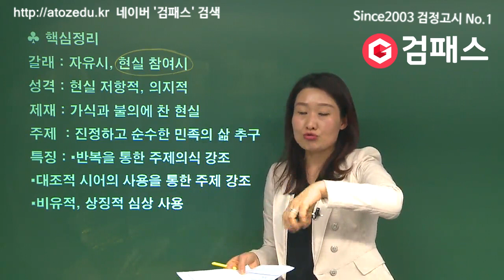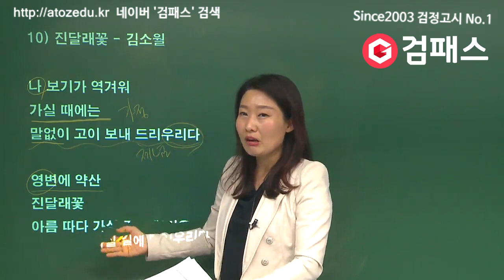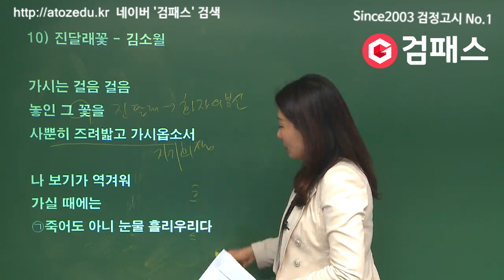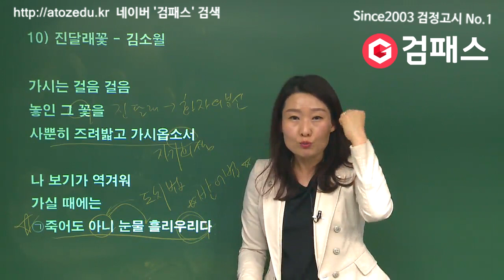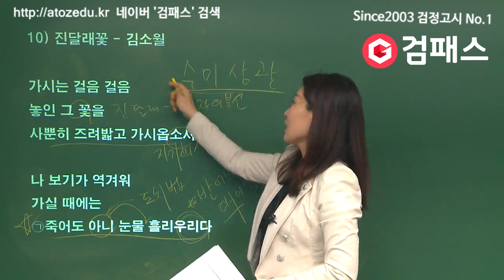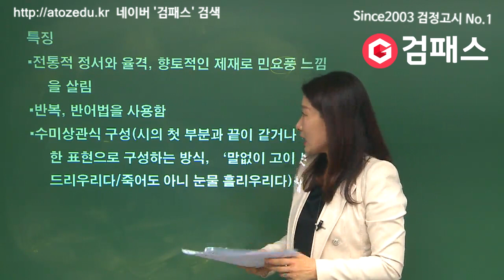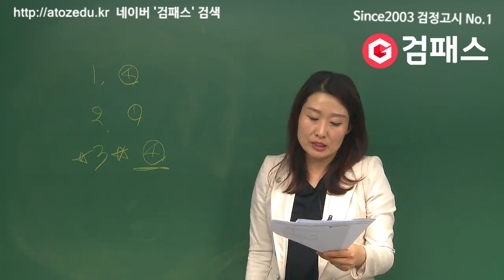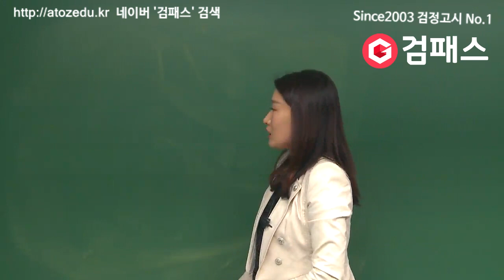중졸검정고시 "국어" [작품: 껍데기는 가라 진달래꽃2편 ] ★무료인강